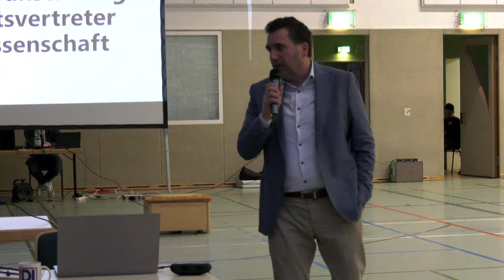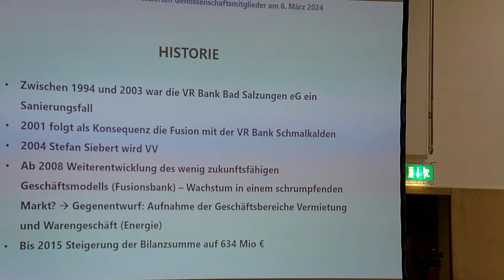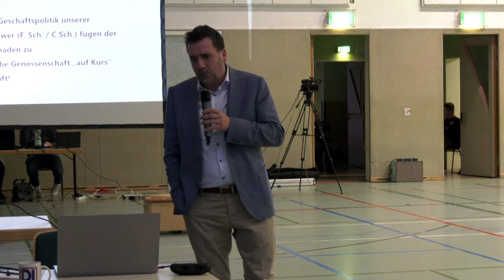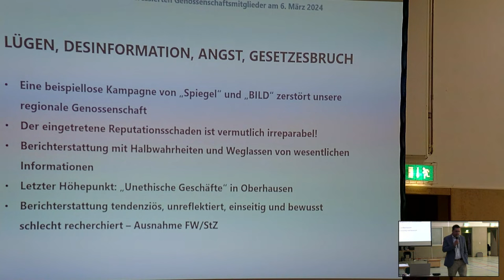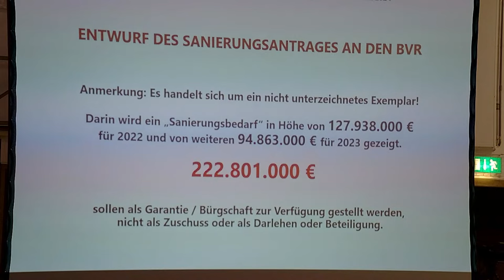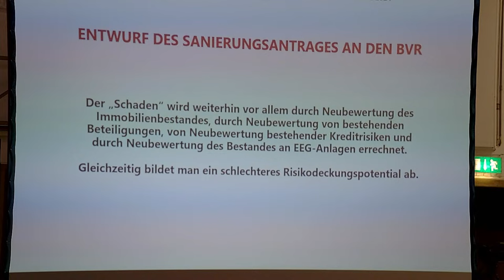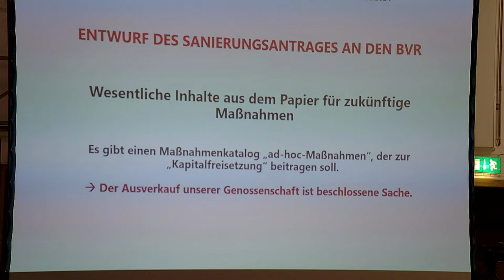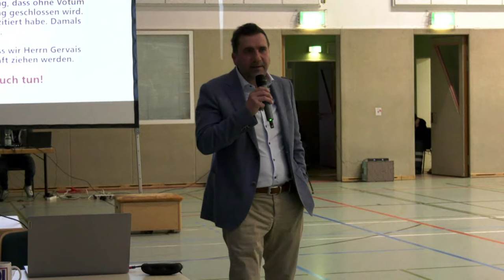Bank-Genossen treffen sich vor Generalversammlung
Im Vorfeld der Außerordentlichen Generalversammlung der VR-Bank Bad Salzungen/Schmalkalden am 26. März in Erfurt, lädt die Schmalkalder Initiative der Genossenschafter, zu einem Teamtreffen ein.

Themen: Inhaltlich-rechtliche Analyse der Situation der Bank unter Bafin-Sonderverwaltung, geplante Neubesetzung eines arbeitsfähigen Aufsichtsrates, Anträge zur Erweiterung der bisherigen Tagesordnung für die Generalversammlung in Erfurt.
Termin der Zusammenkunft: 6. März, 17 Uhr, Mehrzweckhalle Schmalkalden. Alle Genossenschafter sind herzlich eingeladen.

Voranmeldungen sind nicht erforderlich.
Genossen bereiten Treffen vor
Die Initiative aus Genossenschaftern hatte bereits mit einer Sammlung von mehr als 900 Unterschriften dafür gesorgt, dass der Sonderbeauftragte der Bafin, Christian Gervais, zu einer außerordentlichen Generalversammlung einladen muss.